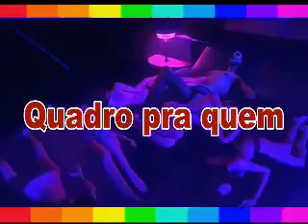17 11 2019 19 26 55 Panorama Geral aovivo